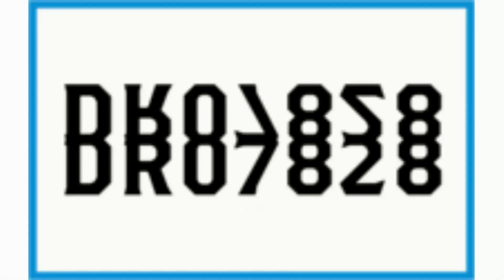M17 Lock Bolt Update and stuff...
This is a quick update video on the 3d printable lock bolt I designed.  Talk about a few things, and when you can download the 3d files.